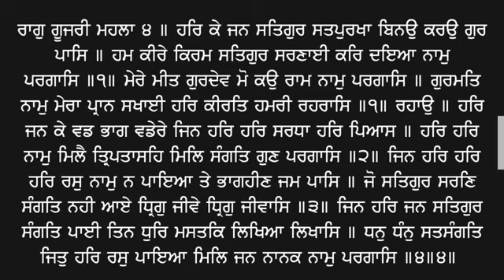52 Katha Sri Guru Granth Sahib Ji